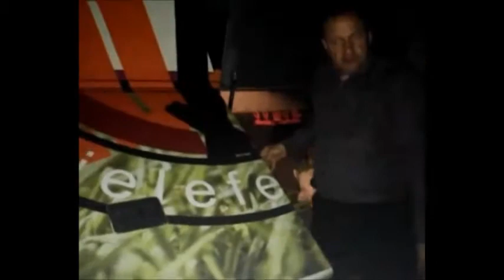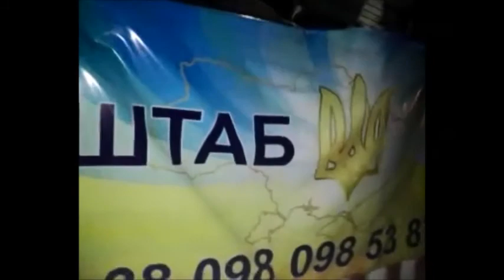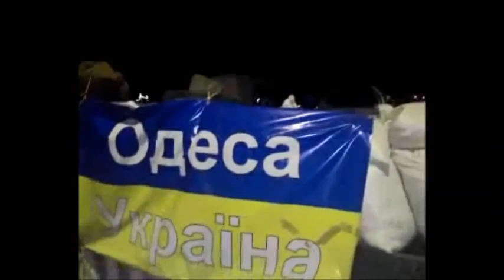Блок-пост "Кошары", 2 мая